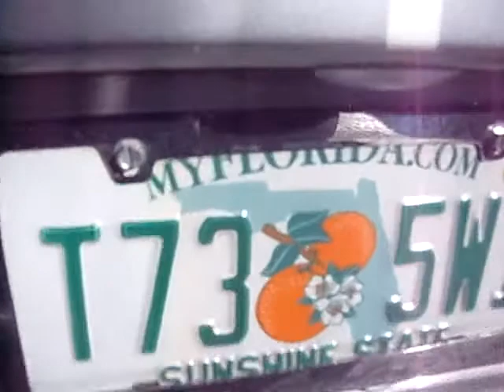Disney's Animal Kingdom Parking Lot Walktrough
A small and simple presentation of the Animal Kingdom's parking lot, that, by the way was awesome! Haha / Uma pequena e singela apresentação do estacionamento do Animal Kingdom que por sinal era foda! Rs